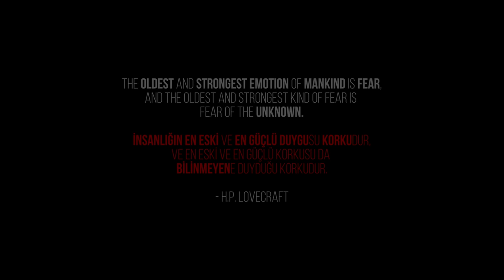Creators for Change: Baris Ozcan | SCARECROW Korkuluk Episode 1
Scarecrows are made for discourage and frighten birds away from crops. What if, our fears are our own scarecrows? Fears keep away humans from higher states of being. Who knows?

CreatorsforChange ambassador Baris Ozcan believes that all themes of this initiative has shared roots: fear of the unknown. So as a change ambassador he produced a YouTube Web Series in scripted/fiction format. A mystery/thriller narrative show with 6 webisodes. This is the first episode.

LOGLINE
New York homicide detective James D'Angelo discovers the connection between murders which seem ordinary and unrelated. Motive of those incidents are related with hate, race, sexual orientation, xenophobia and extremism. They all happened in haunted places at different periods of time.  Investigation drags him into darkest corners of human nature. Haunted places -just like scarecrows- hide a bigger truth, beyond police work. The detective find himself as ‘a crow’ and figures out haunted places, hate, extreme thoughts and phobias are as scarecrows. Fear motivates people’s acts, we’re like crows. But who put these ‘scarecrows / scare-humans’ to our lives?

This project was made possible by the YouTube Creators for Change program.
CAST
James M. D'Angelo ► Chuck McMahon
Barış ► Barış Özcan
Greg Sapolsky ► Andrew Matthews
John 'JD' Delowin ► Sebastien Louis
Homeless ► Wallace White
Transsexual Woman ► Kristen Parker
Vice President ► Steven Delcastro
Jamal ► Ali Naseer
Dawn ► Alexandra Hoover
Imam ► Yusef Oquendo
Fayza (Jamal's Mother) ► Nora Rodriguez
Jasmine (Jamal's Sister) ► Edna Rodriguez

CREW
Executive Producer/Writer  ► Barış Özcan
Director/Writer ► Jeff G. Vincent
Producer ► Mevlut Akkaya
Producer ► Roy Wol
Production Assistant ► Dovran Rejep
Production Manager ► Frances Lozada
Director of Photography ► Selim Cayligil
First Assistant Camera ► Niav Conty
Camera PA ► Aspet Manukyan
Gaffer ► Monika Kolodziej
Sound Recordist ► M. Parker Kozak
Art Director ► Charles Rojas
HMUA/Wardrobe ► Anatalia Fernandez
Van Driver/PA ► Elliott Velez